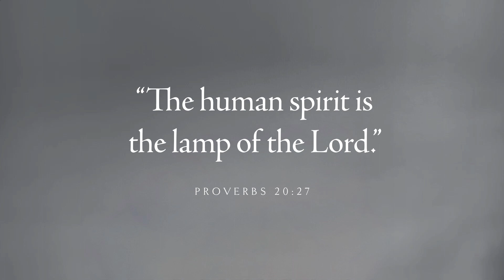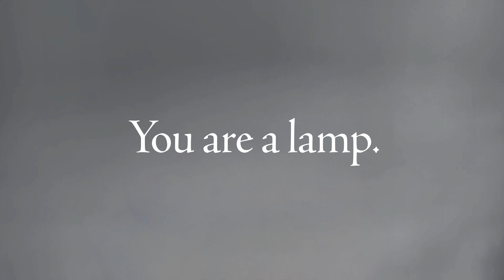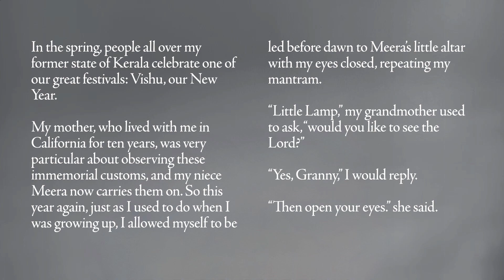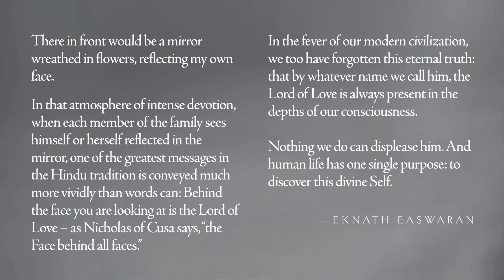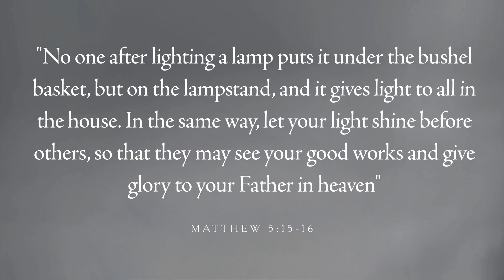"What You Are" Sunday, July 2, 2023 by Ryan Phipps